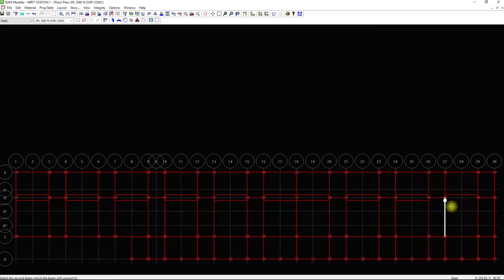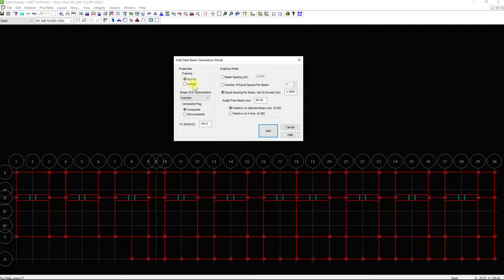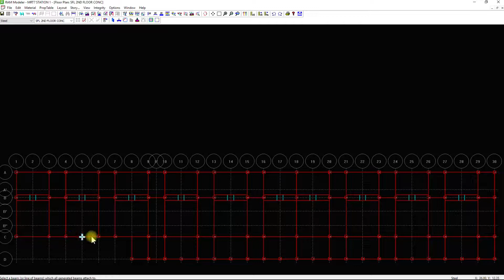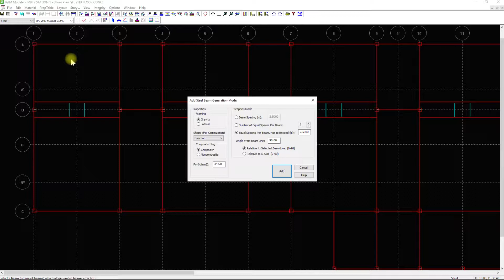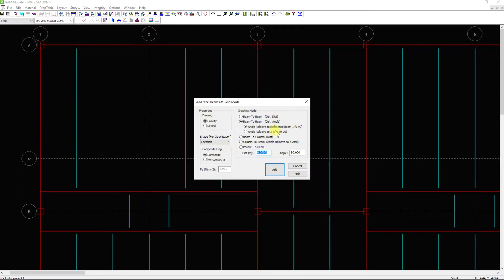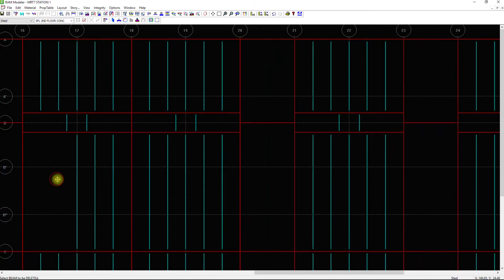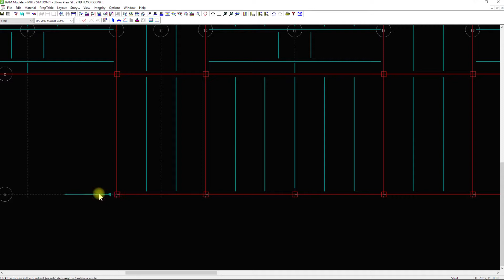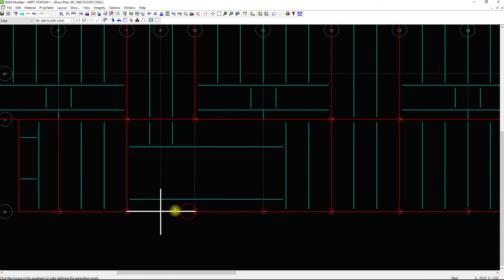RAM Structural System Part 4: Additional Commands for Beams Creation